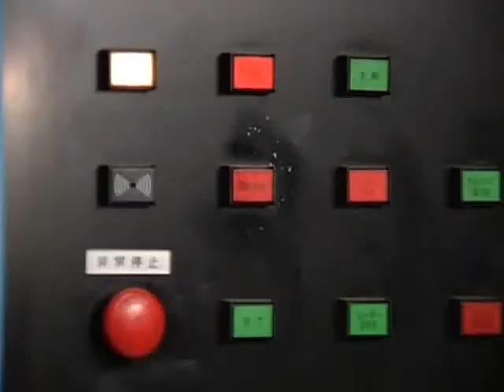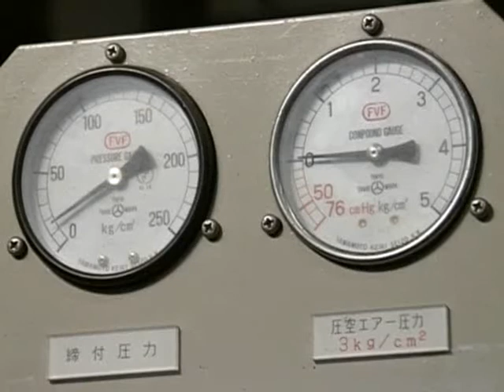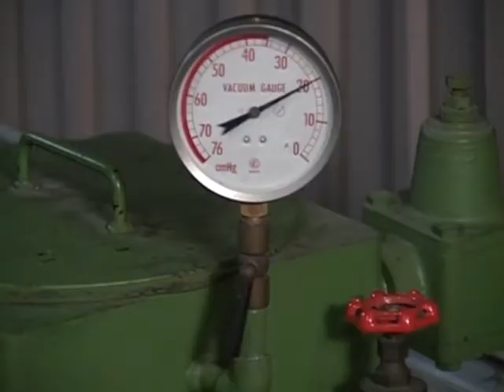真空成形/圧空成型の第一プラスチック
真空成形/真空成型・圧空成形/圧空成型・プレス/プラスチックシート熱加工のスペシャリスト集団です。会社概要・技術・設備紹介をご覧下さい。